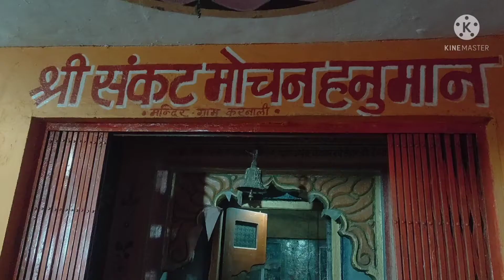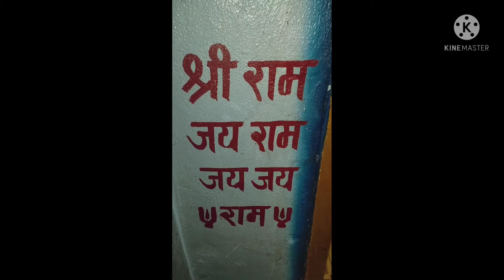बिदाई से पहले मण्डप से उठकर दूल्हा-दुल्हन पहुँचे बालाजी मन्दिर के शिखर पर स्वर्ण कलश चढ़ाने।।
svarnkalash balajimandirsvarnkalashsthapna shreesankatmochanbalaji mandsour gatha#balajidham#karnalijagir